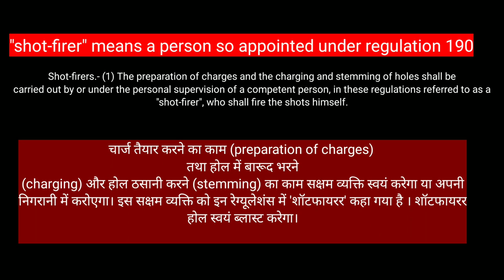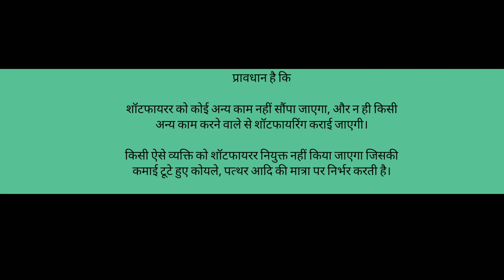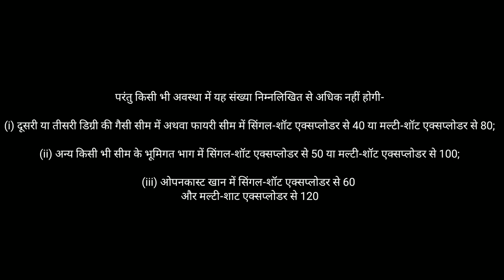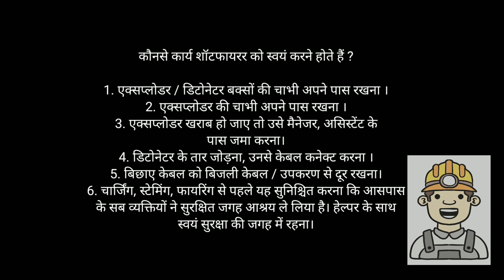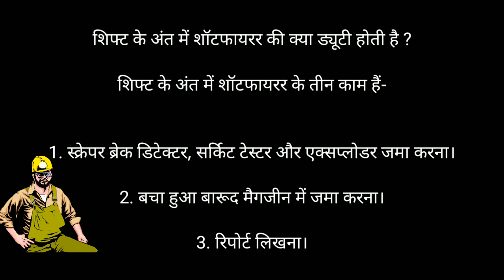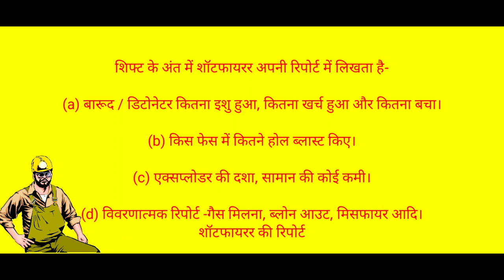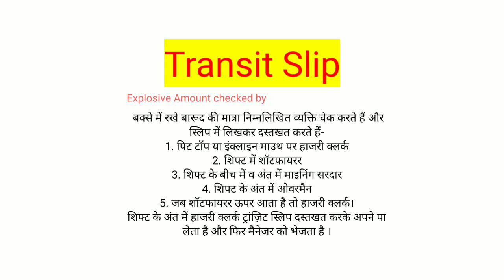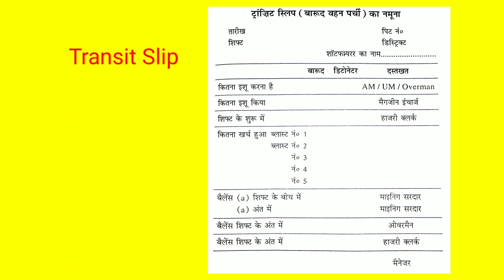Duties and Responsibilities of Shortfirer | Mining Videos | Khanan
Duties and Responsibilities of Shortfirer